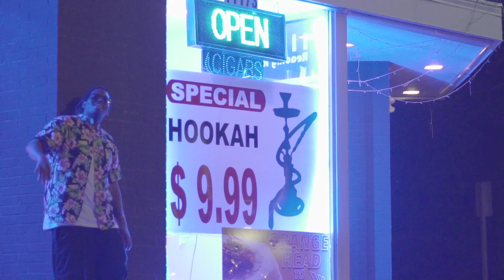Devin Burgess - Bounce Back | shot